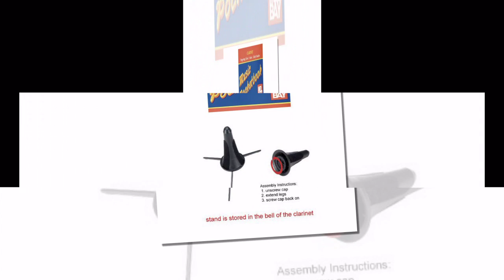Best Price Free Shipping Mendini MCT-E+SD+PB Black Ebonite B Flat Clarinet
Product Description

All of our clarinets are tested at our factory and inspected again by skilled technicians at our Los Angeles distribution center prior to shipping. Please read the clarinet owner's manual carefully to assembled and tuned the clarinet properly.

Clarinet Owner's Manual

It is important to disassemble and thoroughly clean the clarinet after playing then stored in its case. Tips: Use a small amount of cork grease on joints to help ease assembly of the clarinet and wipe off excess grease. Rinse mouth after eating / drinking prior to playing. Always store the clarinet in its case when not in use to prevent damage. Avoid direct and extended exposure to: sunlight, rain, heaters, air conditioners. It is recommended to bring the clarinet to a skilled technician at least once a year to be serviced.

Getting Started

We recommend first time players to seek assistance from an instructor. If an instructor is not available, follow these steps below. Remove the clarinet from the case by lifting it from the edges. Never grab the clarinet by its keys.